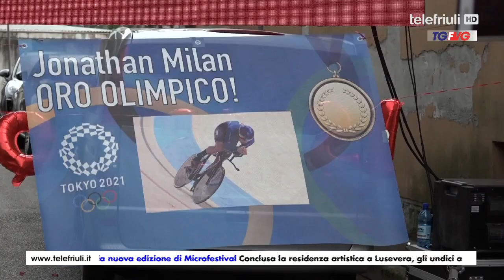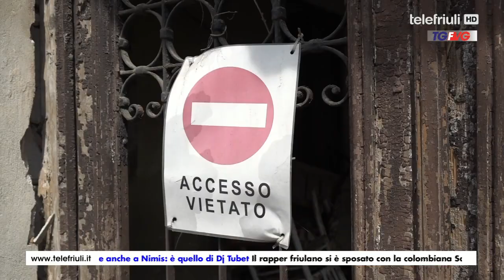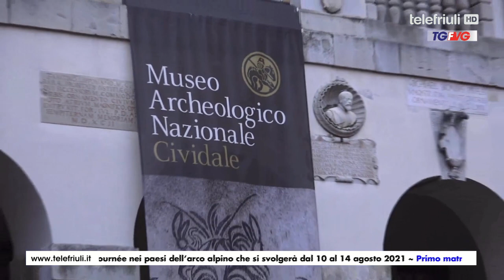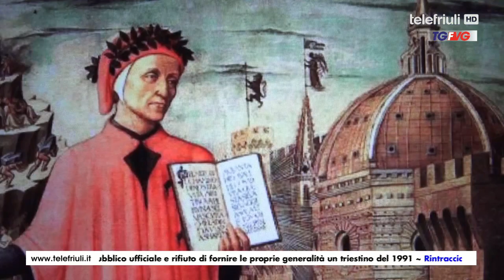Telegiornale FVG ore 12.30 del 9 Agosto 2021